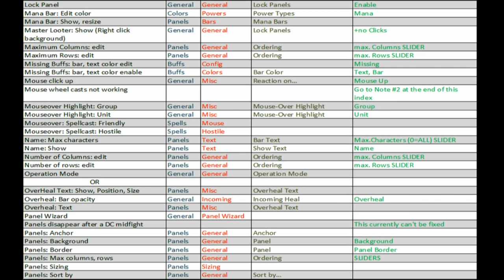VuhDo Tutorial (part 2 of 3)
1 of 3 covers from
**General - General** to **General - Skins**

2 of 3 covers from
**General - Skins** to **Panels - Tooltips**

3 of 3 covers from
**Panels - Text** to **Move!**

Here is a list of all the custom debuffs I have in **General - Custom - Add/Delete** and where they are from.

DEBUFFS ALREADY INCLUDED IN VUHDO
Acid-Drenched Mandibles *
Boiling Blood
Burning Bile
Chilled to the Bone (I don't use this, it's a little too spammy for me)
Corrosion
Defile
Delerious Slash
Essence of the Blood Queen
Expose Weakness
Feral Pounce
Fire Bomb
Frost Beacon
Frost Blast
Frost Breath (I don't use this)
Gas Spore
Gaseous Bloat
Gastric Bloat
Glittering Sparks
Gravity Bomb
Grievous Bite
Gut Spray
Harvest Soul
Ice Tomb
Impale
Impaled
Incinerate Flesh
Infest
Instability (I don't use this)
Instant Heal
Iron Roots
Jagged Knife
Legion Flame
Mark of the Fallen Champion
Mistress' Kiss
Mutated Infection
Mutated Plague
Napalm Shell
Necrotic Plague
Necrotic Strike
Pact of the Darkfallen
Paralytic Toxin
Penetrating Cold
Rune of Blood
Sara's Blessing
Searing Light
Shadow Prison
Shroud of Sorrow
Slag Pot
Snobolled!
Spinning Pain Spike
Stone Grip
Swarming Shadows
Touch of Darkness
Touch of Light
Vile Gas
Volatile Ooze Adhesive
Weakened Soul (I deleted this one because I'm not a priest)
Web Wrap

ULDUAR
Flash Freeze
Fusion Punch
Hurricane
Lightning Brand *
Ravage Armor *
Rune Detonation
Squeeze
Unstable Energy

ToC
Arctic Breath
Fel Fireball
Freezing Slash
Touch of Jaraxxus

VoA
Flaming Cinder

PVP
Banish
Cyclone

ICECROWN
Dark Reckoning
Infected wound*
Inoculated*
Legion Brand
Malleable Goo
Mortal Wound*
Regurgitated Ooze
Rend Flesh
Soul Reaper
Unchained Magic

COOLDOWNS
Ardent Defender
Divine Intervention
Guardian Spirit
Shield Wall
Spirit of Redemption
Survival Instincts

* = Show [Stacks]

The music on the videos was released without DRM (Digital Rights Management).